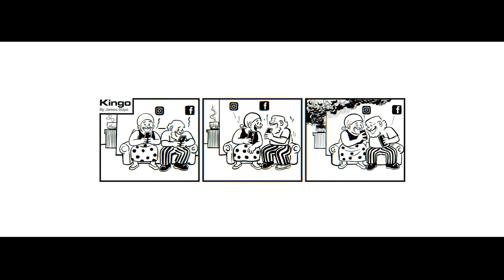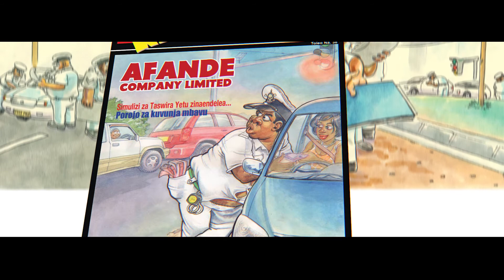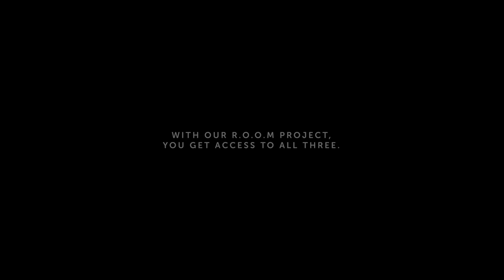James Gayo: Syndication of content works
In our letter to younger creatives and artists video series we feature James Gayo, a cartoonist and the brainchild behind Kingo, the witty comic character that has featured in Tanzanian newspapers for close to three decades.

James advises younger creatives in his letter to adopt syndication of content as part of their strategy in having a wider reach of audiences.